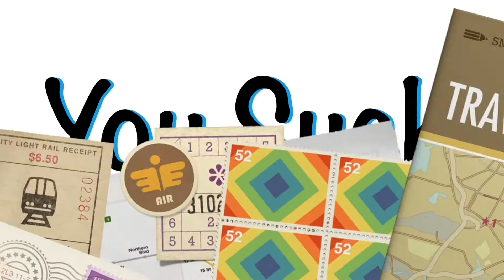You Suck S2 Ep17 "Zerzé Come Back"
Zerzé returns.